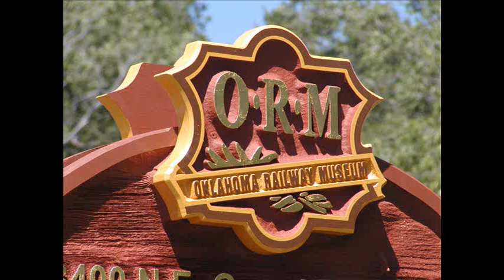Oklahoma Railway Museum maintenance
Oklahoma Railway Muesem track tamping.